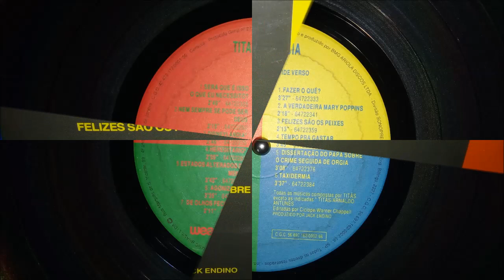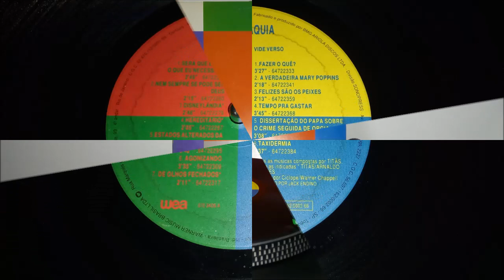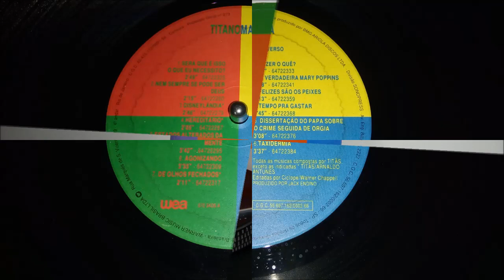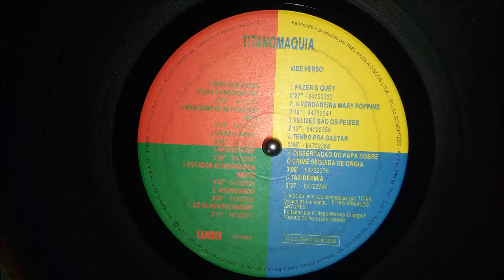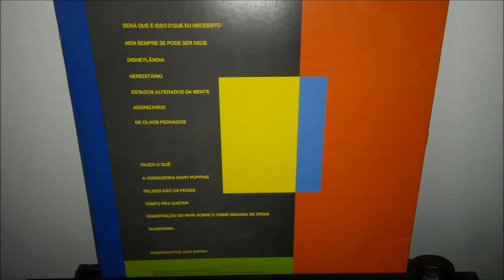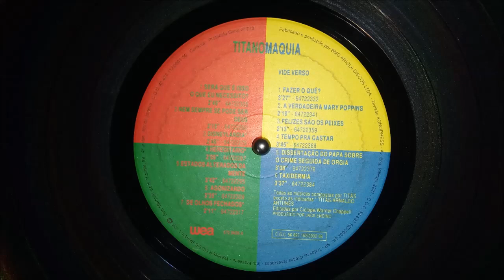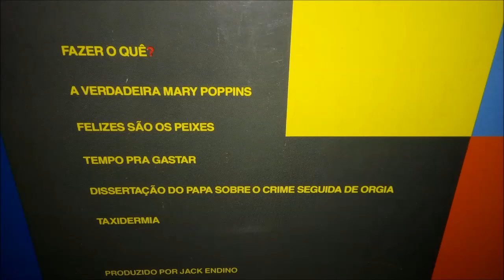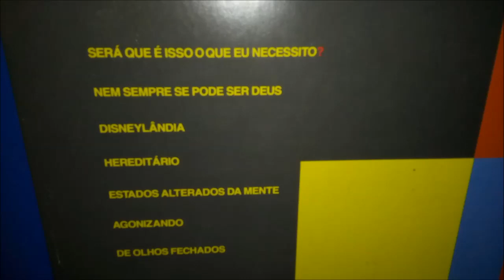T.i.t.ã.s --- Titanomaquia --- 1993 --- (Disco Completo)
Remasterização do vinil: Canal: Paulo All
Gravadora: WEA - Brasil
Participantes: Paulo Miklos-Sérgio Britto-Branco Mello-Nando Reis-Charles Gavin-Toni Bellotto-Marcelo Fromer-Jack Endino

Colabore com o canal. Deposite qualquer valor. Obrigado.